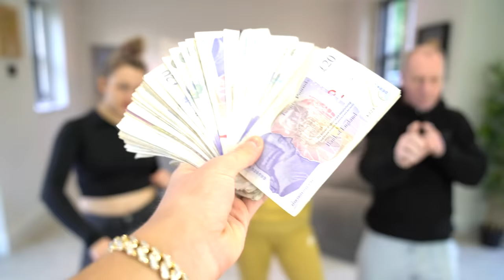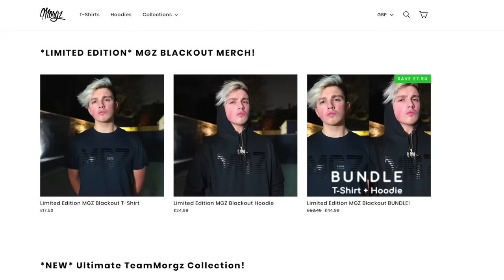PAUSE CHALLENGE With GIRLFRIEND For 24 HOURS! *Bad Idea*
MORGZ vs Kiera Bridget vs MORGZ MUM 24 HOUR PAUSE CHALLENGE GONE WRONG!! (Funny Freeze Challenge Game)

►►TOUR TICKETS SELLING OUT NOW!!